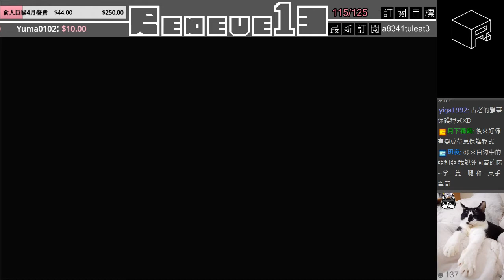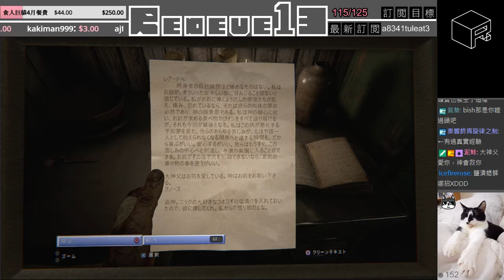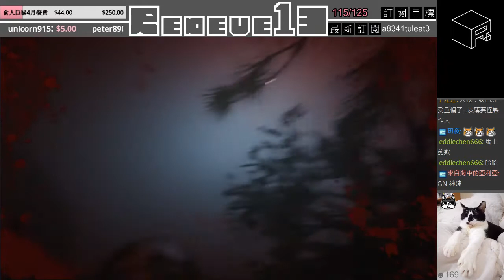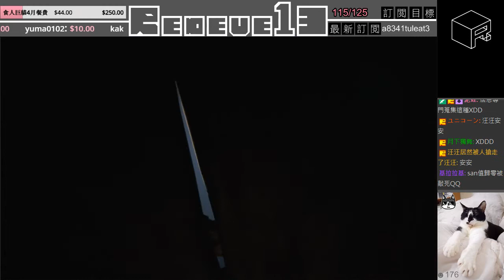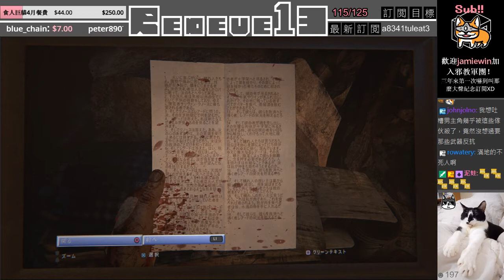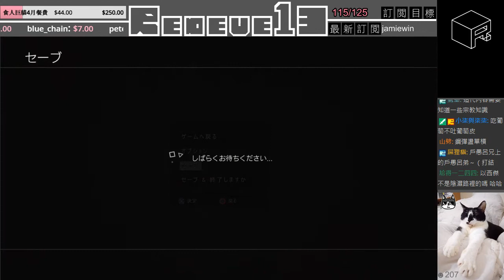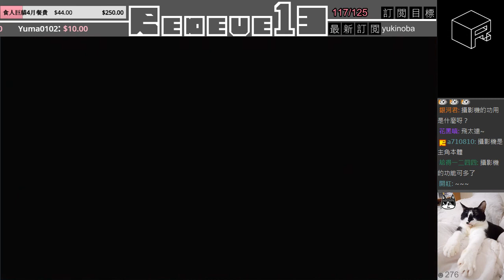【千森】Outlast 2 絕命精神病院 2 #6 電話性騷擾的嫌犯是電話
☑來Twitch觀看直播，樂趣加倍喔！